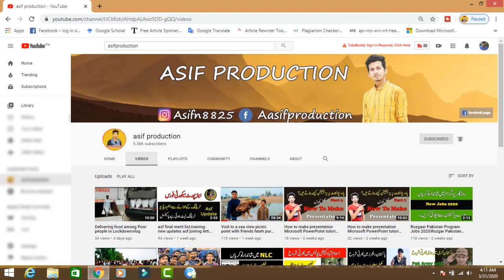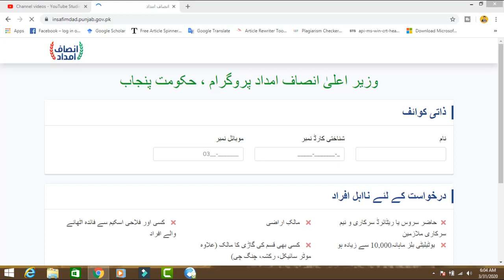CM Punjab Insaf imdad program 2020|How to apply in insaf imdad program| Relief fund